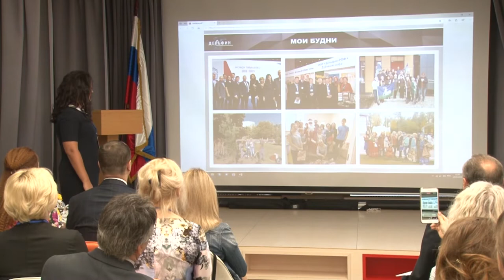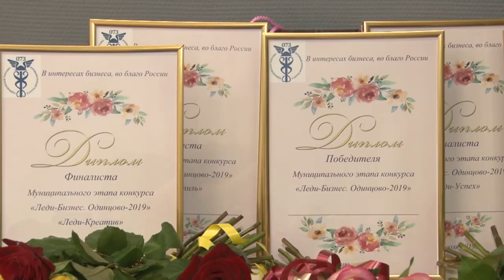Конкурс деловых женщин «Леди-Бизнес»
В Одинцово состоялся конкурс «Леди-Бизнес». 5 участниц боролись за главный приз. Мероприятие проходило при поддержке Торгово-промышленной палаты городского округа.